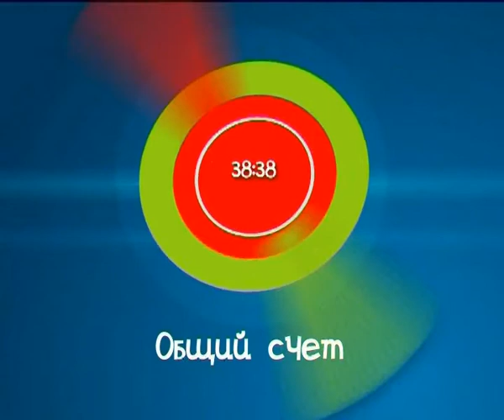Веселые старты от 18 сентября 2011 2 часть